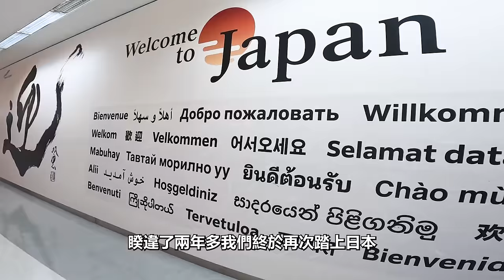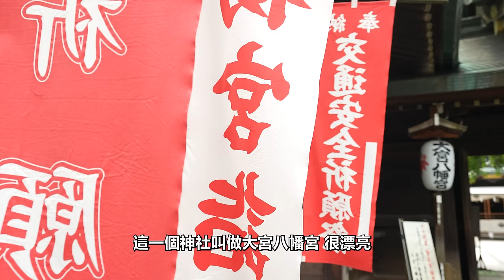【Joeman】兩年不見～東京我們終於來了！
被疫情悶了兩年多，終於！我們終於可以出國了，而且去的還是最想念的東京，這次我們去東京主要是為了工作拍攝，過程非常的精實，總共拍了十幾部影片，這隻Vlog算是一個前導預告，也順便來測試一下剛發表的全景相機Insta360 X3好不好用，這一代加大了預覽螢幕，也加大感光元件，透過專屬的手機APP簡單操作就可以直接發在朋友圈，超級方便！而且超級廣的視角在日本的小店自拍記錄也不怕尷尬，很適合喜歡自己拍vlog紀錄的朋友～

拍攝器材:Sony A7S3、 A7m3、GoPro Hero 8 Black
收音器材:RØDE VMP+、RØDE NTG3、RØDE Wireless GO II go2
剪接軟體:Adobe Premiere、Sony Vegas 13